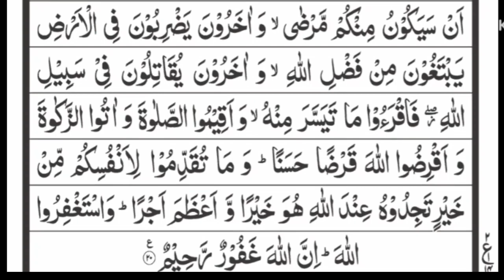Surah Al-muzzamil | Daily Recitation سورة المزمل | روزانہ تلاوت